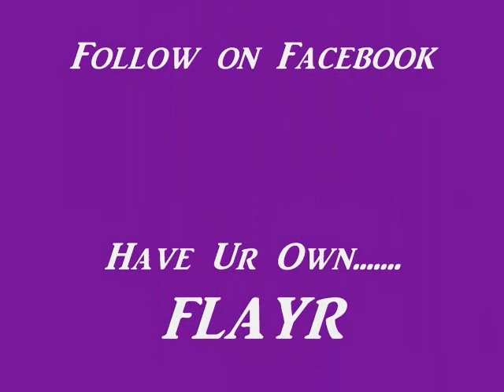Convertible Wrap Dress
This Convertible Wrap Dress can be custom made. Bridal Party's Dream and the Everyday woman's versatility. More designs available for preview. Fabric selection variety. Accessibility to designer, Lyn La'Rue. follow the to have your own. Flayr.